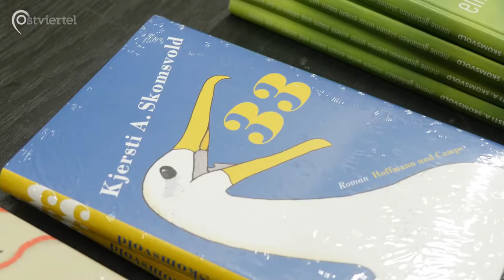Norwegischer Kulturabend an der Uni Münster | Ostviertel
Auf Einladung des Instituts für Nordische Philologie/Skandinavistik kam am 16. Januar die norwegische Autorin Kjersti A. Skolsvold zu einer Lesung im Rahmen eines Norwegischen Kulturabends in die Studiobühne der Uni Münster. Neben ihrem aktuellen Roman gab es auch eine Lesung ihres vorangegangenen Romans sowie die Vorführung eines Theaterstücks, das auf diesem Roman basiert.

 Jakob Töbelmann